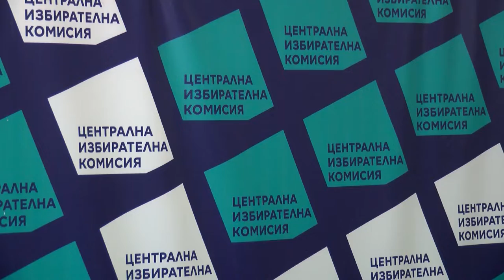ПП внесе документи в ЦИК, чака социологическо проучване, за да реши за коалиция с ДБ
И този път коалицията внесе необходимите подписи с мандата на ВОЛТ и Средна европейска класа, тъй като все още регистрацията на "Продължаваме промяната" като партия не е окончателно завършена, каза Никола Минчев.